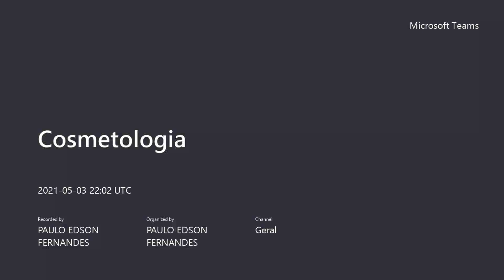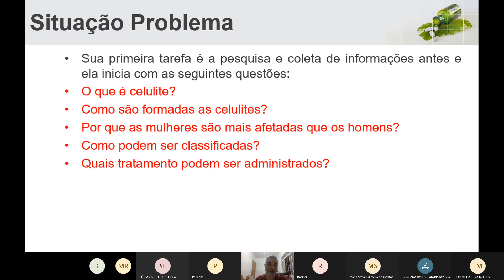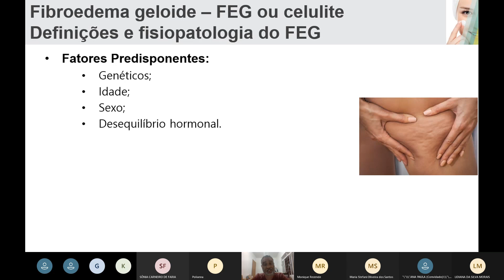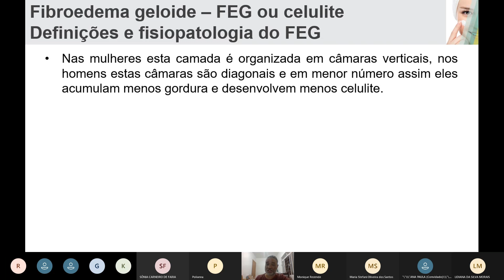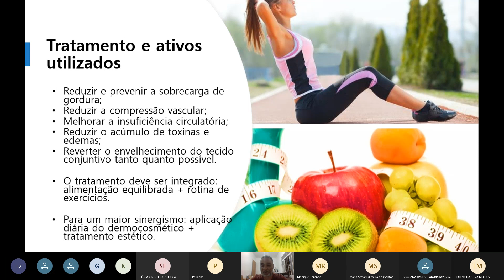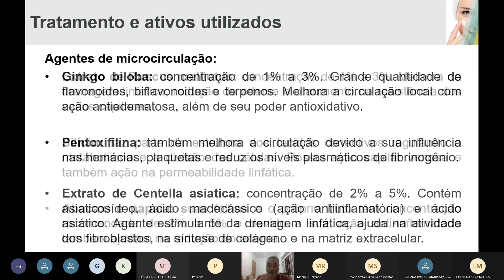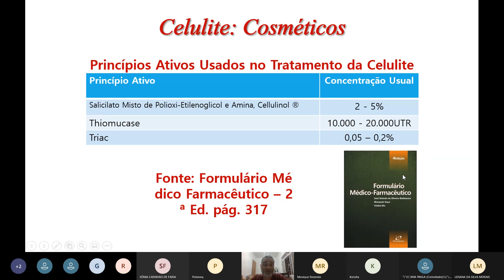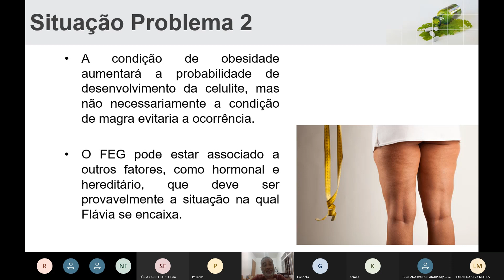Fibroedema geloide ‒ FEG (Celulite)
Além de ser um problema na pele, o efeito estético das celulites também é prejudicial principalmente para as mulheres, as mais afetadas.

A palavra celulite de origem latina tem como significado inflamação do tecido celular.

A palavra não está corretamente empregada, pois não há nesse caso uma inflamação no tecido.